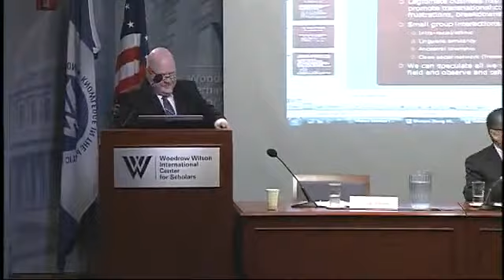Human Smuggling and Organized Crime in Mexico: Three Case Studies